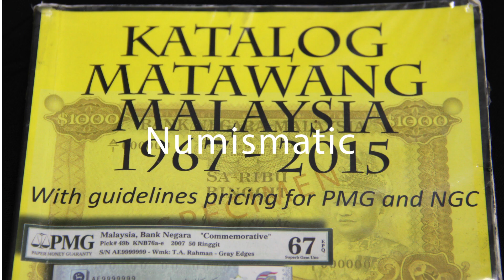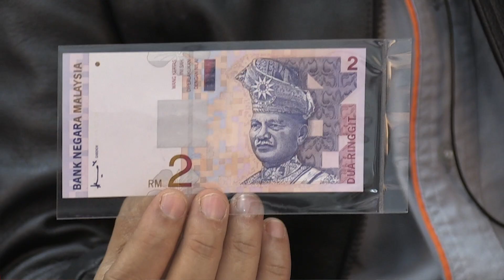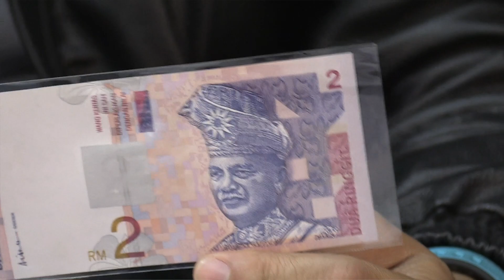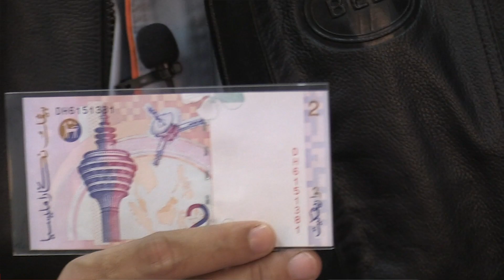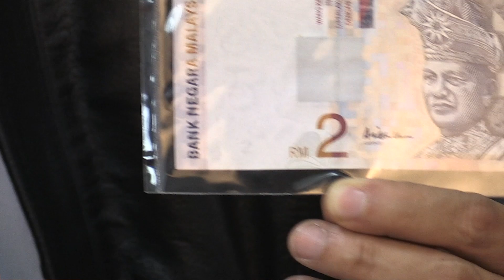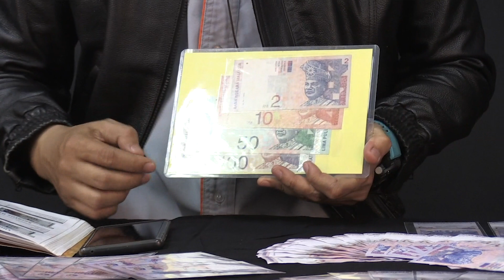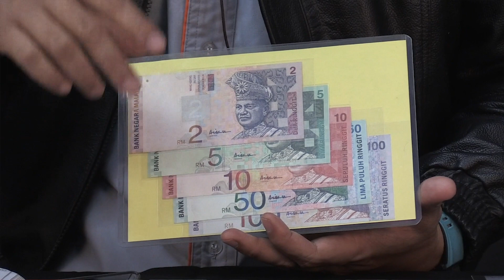Numismatik : Revolusi Ringgit Malaysia (Episod 2 : RM2)